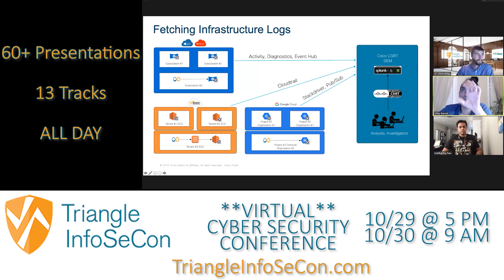Triangle InfoSeCon 2020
Triangle InfoSeCon is the largest annual Information Security conference in the area and is the flagship event of the Raleigh Chapter of the Information System Security Association. Our mission is simple, we want to train and educate as many people as possible about the importance of Information Security. To accomplish that mission we hold training events during our monthly meetings and we have our annual CISSP Review. In addition, we support the Cyber Patriot program that is geared toward getting high school students interested and involved in Information Security. Lastly, we provide scholarships to local schools in support of Information Security curriculums. As an organization, we believe that Information Security is both the present and the future, and it is incumbent upon us to try to influence the decision-makers of today and to train the security leaders of tomorrow. This event is our premier showcase of that mission and directly funds our efforts throughout the year.